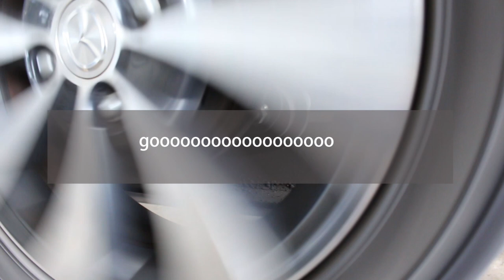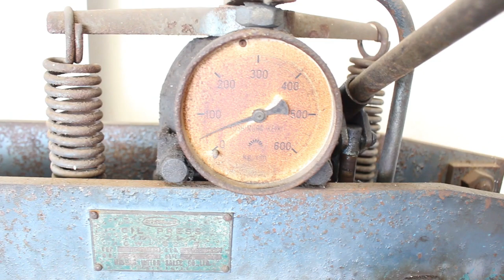R hub bearing such as Wagon R, replacement method by DIY when abnormal noise is released MH23S MJ23S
We will show you how to easily replace the rear hub bearings of light vehicles such as Wagon R MH23S and AZ Wagon MJ23S. If you hear a rattling noise at a certain speed, this is usually the cause. It's easy, so try DIY.

【関連動画】

ハブベアリング交換やってみた。